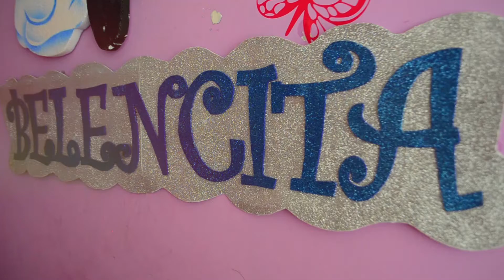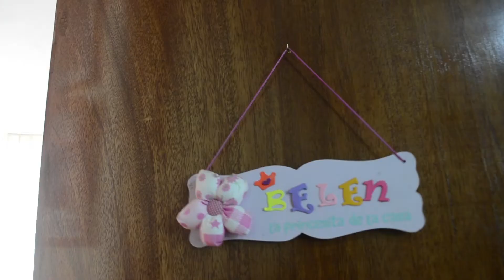Fiesta de graduación